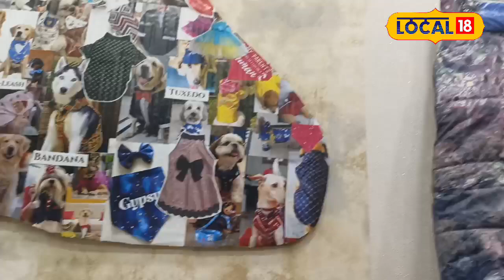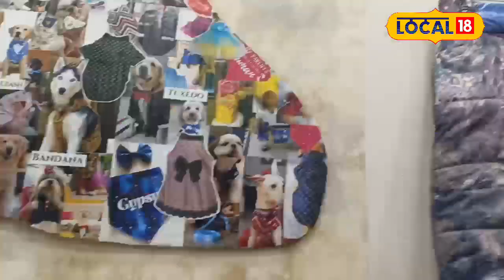Pets | તમારા પાલતું પ્રાણીઓને શિયાળામાં નહીં લાગે ઠંઠી, અહીં ઉપલબ્ધ છે વિન્ટર કલેક્શન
Pets | Don't let your pets feel cold in winter, here is the winter collection available

અમદાવાદઃ શિયાળાની શરૂઆત થઈ ગઈ છે. આ ઋતુમાં માણસોની જેમ મૂંગા પ્રાણીઓને પણ ઠંડી લાગતી હોય છે. ગુજરાતના પેટ લવર્સ પોતાના પાલતું પ્રાણીને પરિવારના સભ્યની જેમ રાખતા હોય છે. તેથી તેઓ પોતાના ડોગ્સ કે, કેટની આ સિઝનમાં તેઓની ખૂબ કાળજી રાખતા હોય છે. શિયાળામાં ડોગ કે કેટને ઠંડીથી રક્ષણ આપવા માટે વિન્ટર કલેક્શન મળી રહે છે.